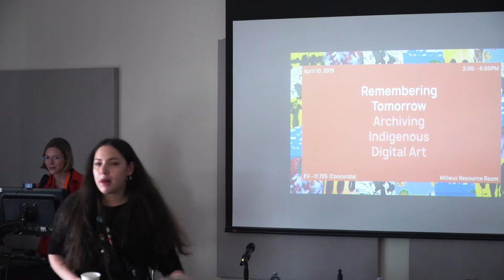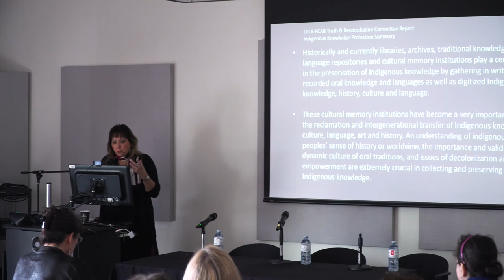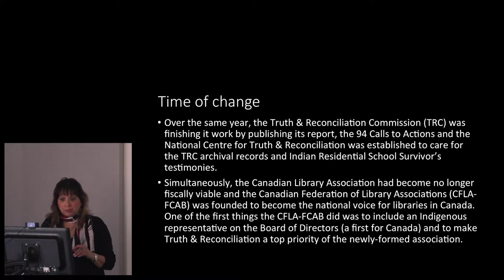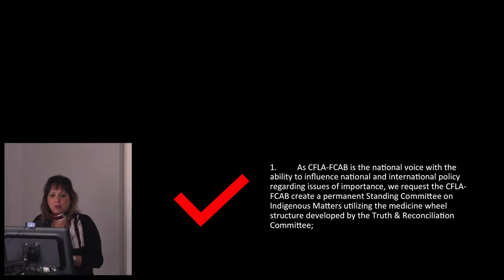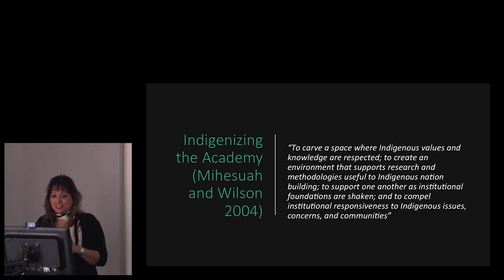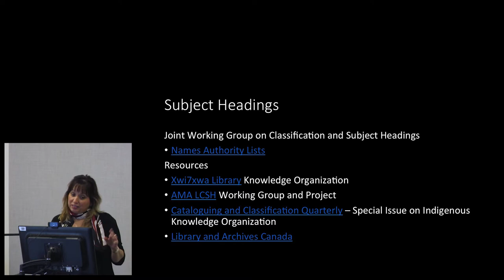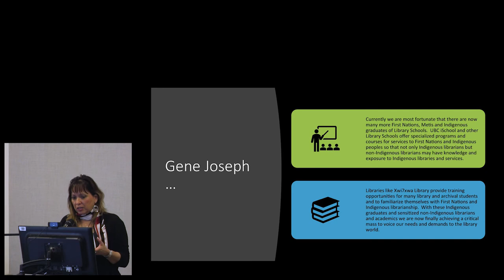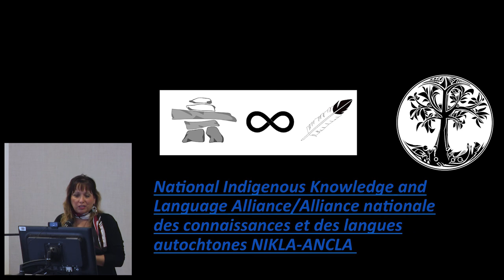Remembering Tomorrow: Camille Callison.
“Honouring and Preserving Indigenous Knowledge Provides Wisdom for the Future”

Camille Callison
Librarian, Archivist and Anthropologist, University of Manitoba
Remembering Tomorrow: Archiving Indigenous Digital Art

10 April 2019
Hosted at the Gail and Stephen A. Jarislowsky Institute for Canadian Studies in Canadian Art and Milieux Institute for Arts, Culture and Technology at Concordia University, Montreal, QC

Produced by the Initiative for Indigenous Futures in collaboration with Aboriginal Territories in Cyberspace (AbTeC)